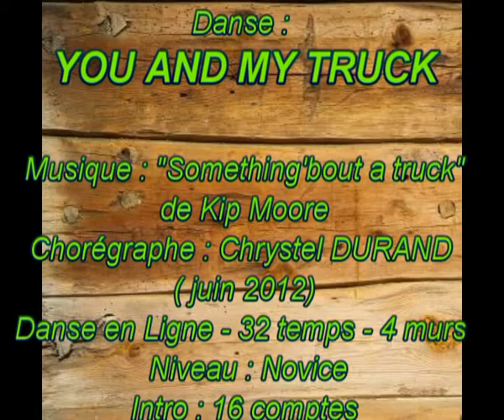You and my truck - stage aux Eglises d'Argenteuil - barail ranch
stage danse country animé par Chrystel Durand aux Eglises d'Argenteuil le 30 juin 2012
Chorégraphe: Chrystel Durand - danse en ligne -32 temps - niveau: novice